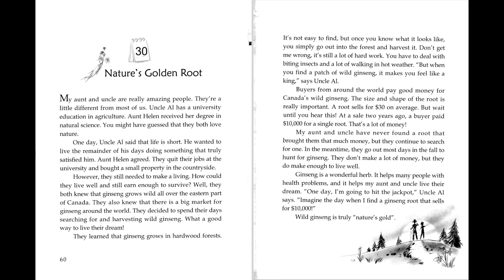30_Nature's Golden Root